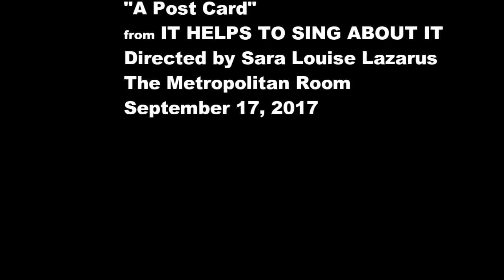"A Post Card" by Schaechter & Kael, performed by Kelli Rabke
From IT HELPS TO SING ABOUT IT (2018 ASCAP-Bistro Award for Outstanding Revue)
Directed by Sara Louise Lazarus
The Metropolitan Room, NYC, September 17, 2017